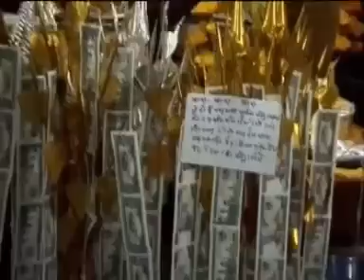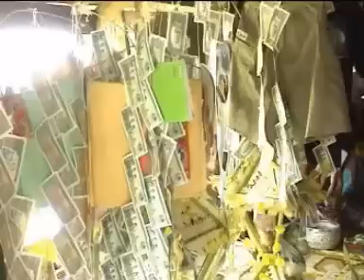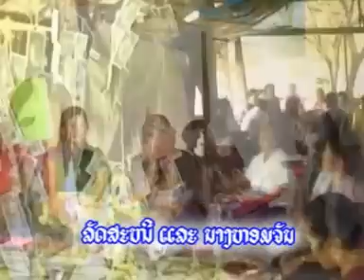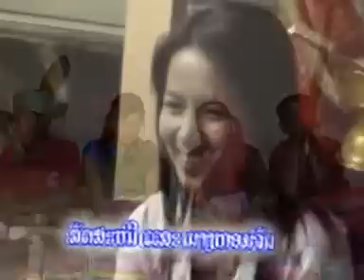ຂັບງື່ມ ໂດຍ ລັດສະໝີ ນາງຫອມຈັນ